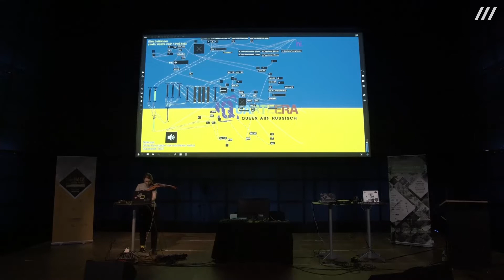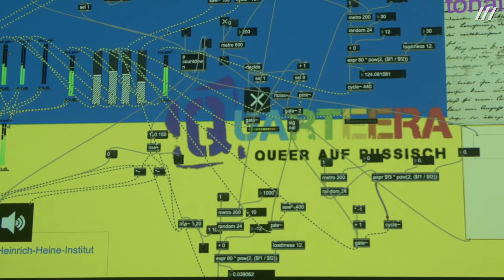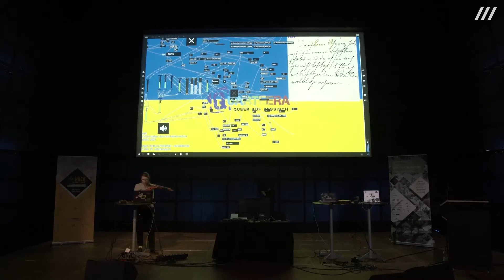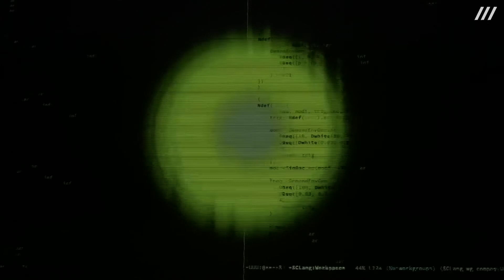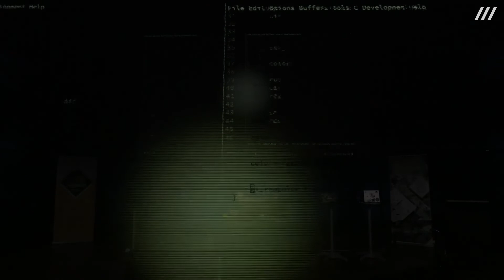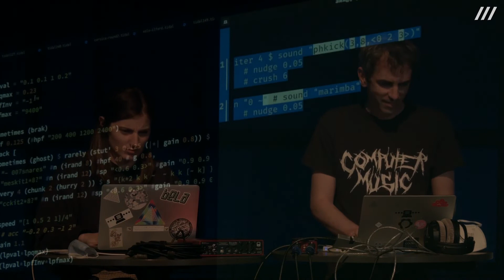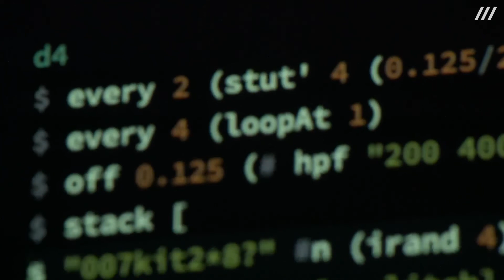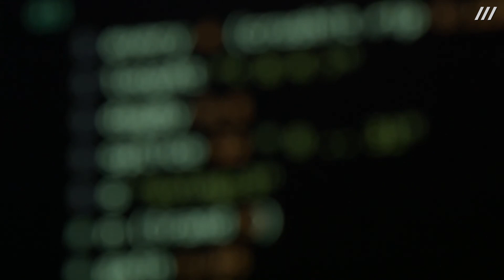Live-Coding-Performances »Coding Culture« ZKM | Karlsruhe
Live-Coding mit offenen Kulturdaten! Im Rahmen des Hackathons »Coding da Vinci« veranstaltet das ZKM einen kostenlosen Konzertabend, der Live-Coding-Performances von herausragenden Künstler:innen versammelt.

Live-Coding beschreibt eine künstlerische Praxis und kreative Technik, bei der Computerprogramme in Echtzeit und auf der Bühne geschrieben werden. Die Besucher:innen können den Performenden bei der spontanen Produktion von Klang und Bild quasi über die Schulter schauen, während sie ein audiovisuelles Konzertprogramm erleben. Eng mit Mathematik und Informatik verbunden, ist Live-Coding ein leistungsfähiges Werkzeug zur Förderung der künstlerischen Forschung, des digitalen Schaffens und der technologischen Kompetenz.

»Coding Culture« ist Bestandteil des Projekts »on-the-fly« und wird durch das Programm »Creative Europe« der Europäischen Union kofinanziert. Es findet in Kooperation mit dem Institut für Musikinformatik und Musikwissenschaft der Hochschule für Musik Karlsruhe statt.

Mit Performances von Elina Lukijanova, Michele Samarotto, Daniel Kurosch Höpfner, Alex McLean und Lizzy Wilson.

Bookmarks
00:00 – Was ist Live Coding | Michele Samarotto
04:53 – Performance Elina Lukijanova
25:54 – Performance Michele Samarotto, Daniel Kurosch Höpfner
41:25 – Performance Alex McLean und Lizzy Wilson